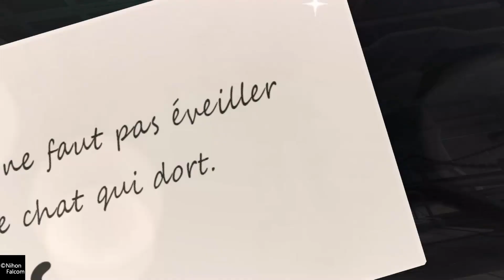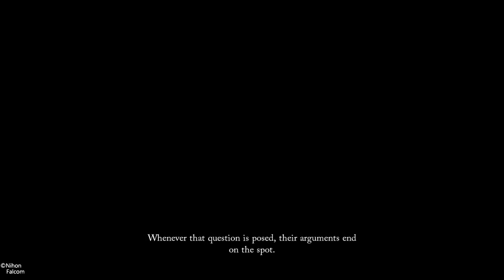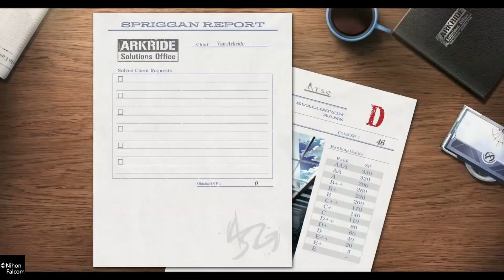Trails through Daybreak - Chapter 2 - Part 12 - Shady Groups & Cinema Trip